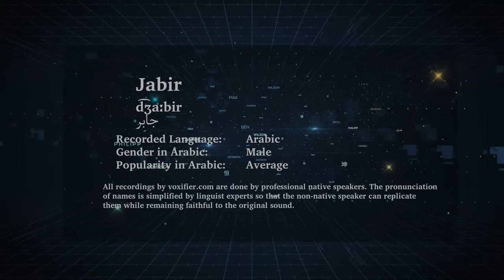How to Pronunce Jabir (جابر) in Arabic - Voxifier.com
This is the Arabic pronunciation, gender, and phonetics recording of the name Jabir (جابر). The same name may exist in other languages with different pronunciations.